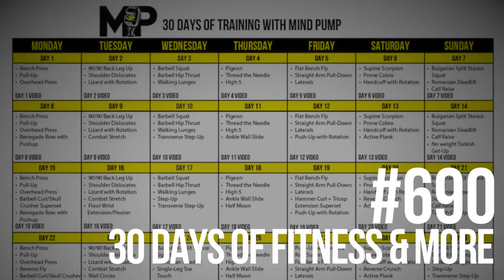Episode 690: Mind Pump's Free 30 Days of Fitness Overview & MORE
690: Mind Pump's Free 30 Days of Fitness Overview & MORE

Sal, Adam & Justin dive into a variety of topics including the Hawaii missile scare, Apple's repatriation of billions and ultimately discussing the programming behind the new free YouTube series that is a complete 30 day program.